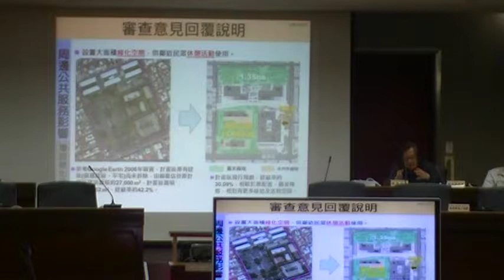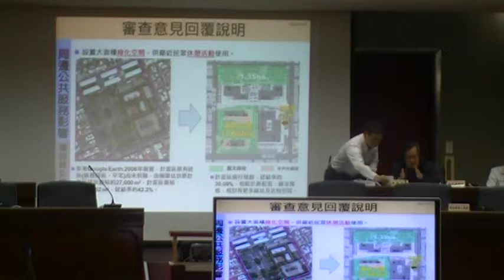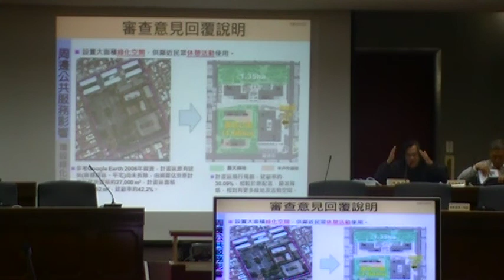都發局局長再次說明容積率、樓地板面積增加的原因MOV1B2